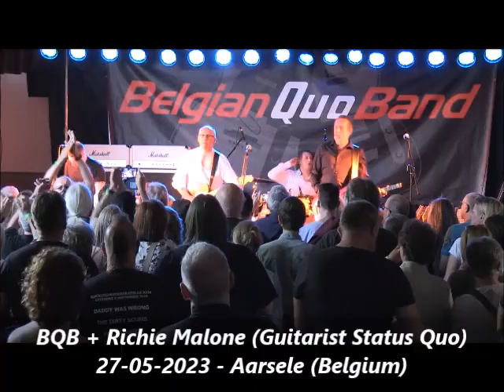Belgian Quo Band & Richie Malone Guitarist Status Quo Rain